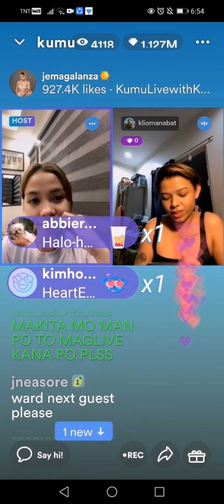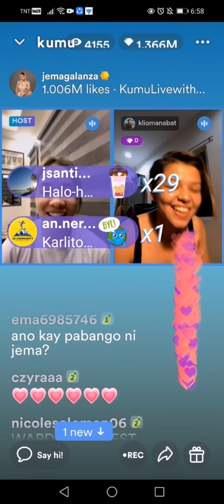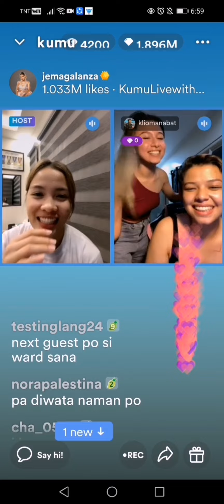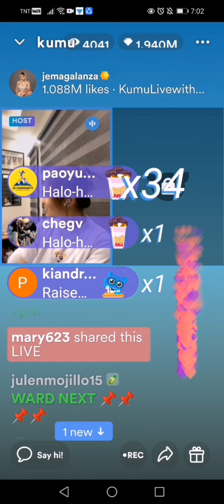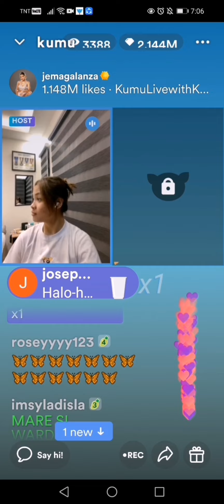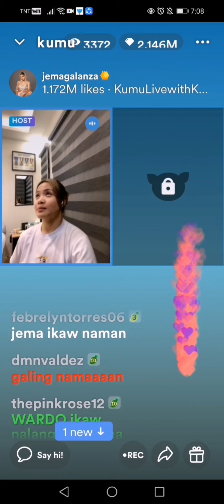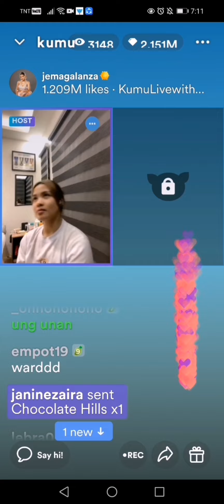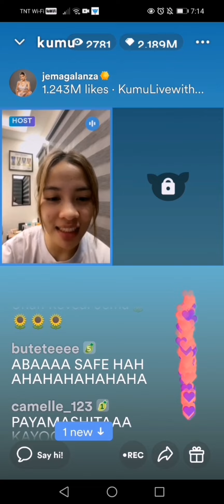Jema Galanza Kumu Live||Maki chika Kay Mareng Jema with Klio and Ward||Ella namention